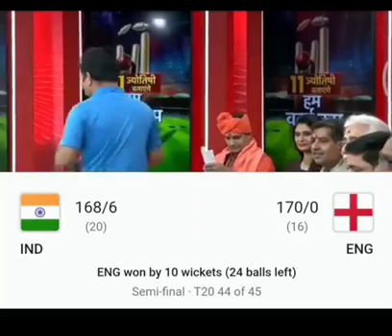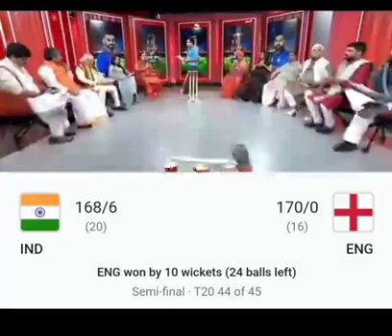फर्जी ज्योतिषी के फर्जी भविष्य वाणी कहा समाजवादी पार्टी के नेता संन्तोष प्रताप सिंह बाग़ी बलिया ने